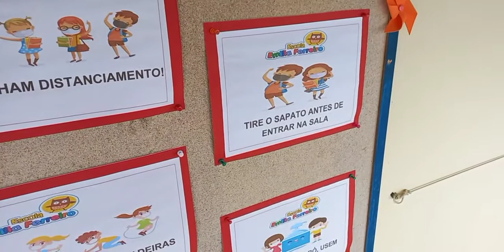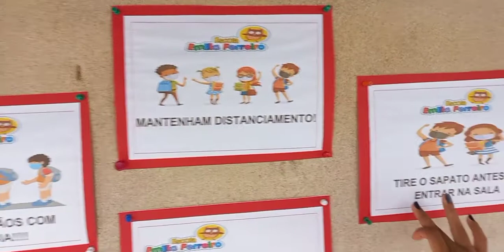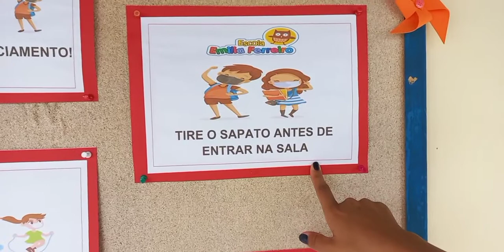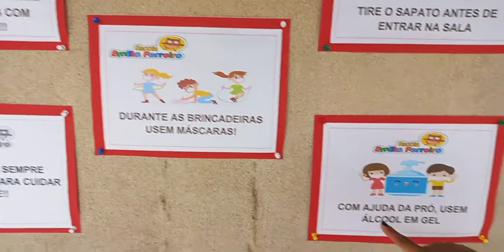Trombone Live - Creche Escola Emilia Ferreiro Nossa escola sempre estará pronta para cuidar de você!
Volta às aulas na Creche Escola Emilia Ferreira.
Conheça os protocolos de biossegurança.